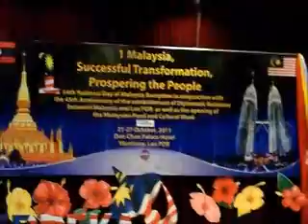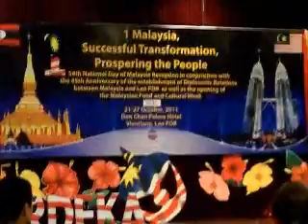54th Malaysia Day at Don Chan Hotel Vte Laos.wmv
21 October 2011 - Don Chan Palace Hotel Convention Hall

To the 54th National Day of Malaysia Reception in conjunction with the 45th Anniversary of the establishment od Diplomatic Relations between Malaysia and Lao PDR.